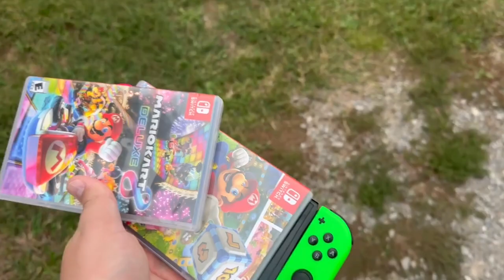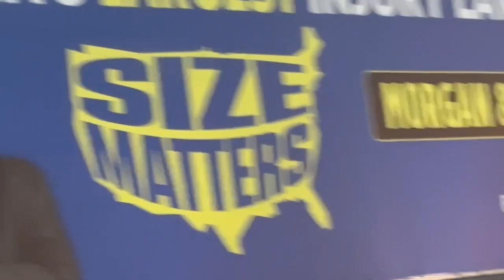GIO REYNA IS BETTER THAN PULISIC - USMNT vs GHANA MATCH DAY VLOG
Back again with the match day vlog and we're here in Music City of Nashville, Tennessee to see an old World Cup rivalry of USMNT vs Ghana! USA are looking to bounce after a defeat to Germany against a very young and bright Ghana team and with the stars of Pulisic, Balogun, Reyna, and more... it's going to be a good one!